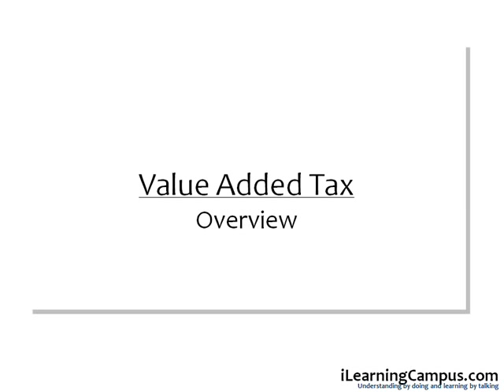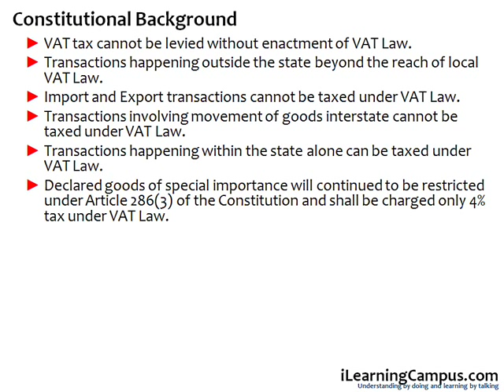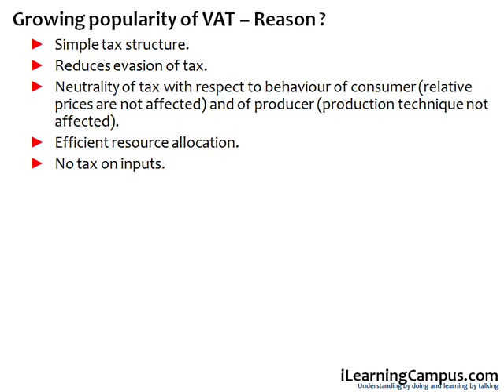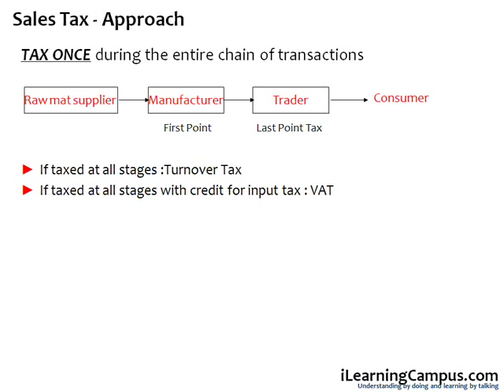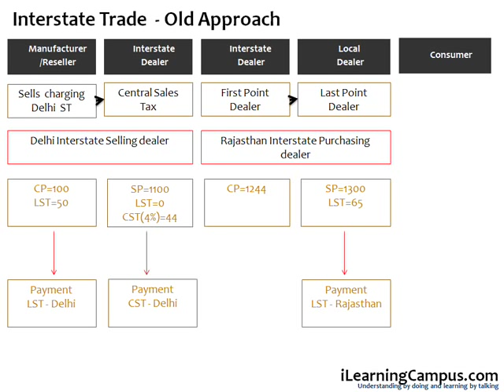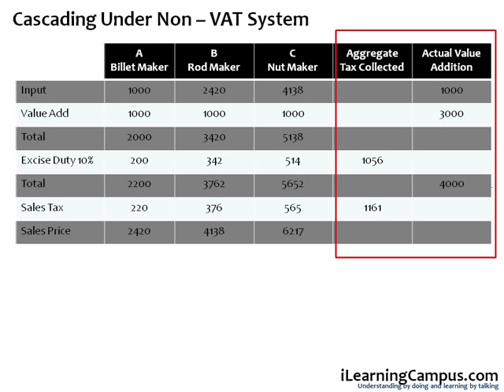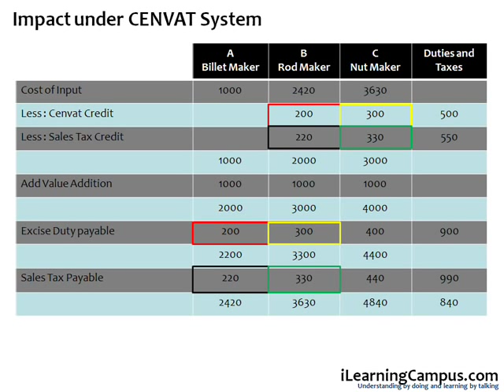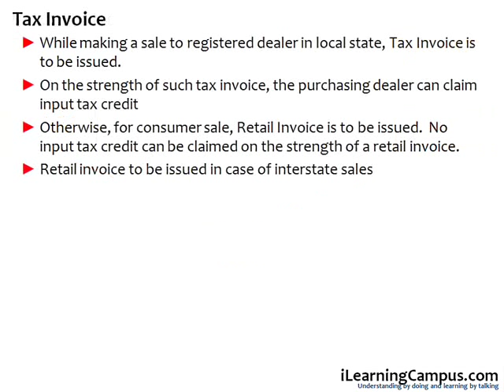VAT Conceptual Overview